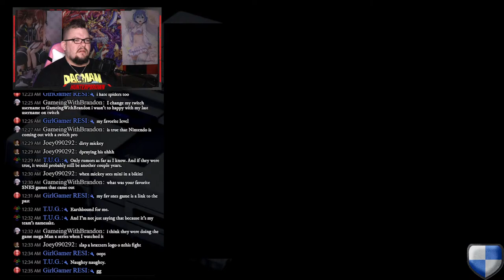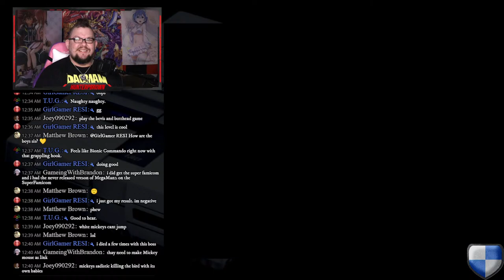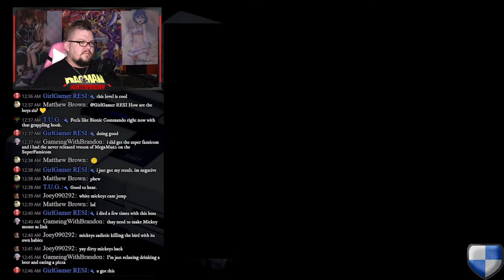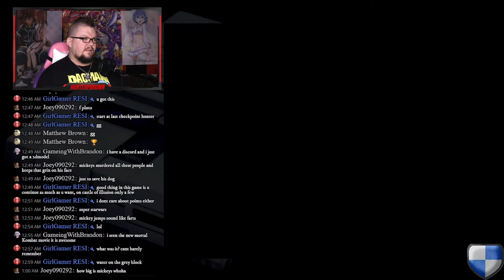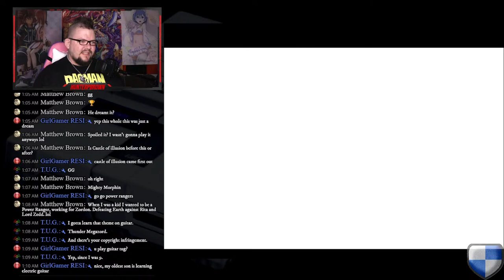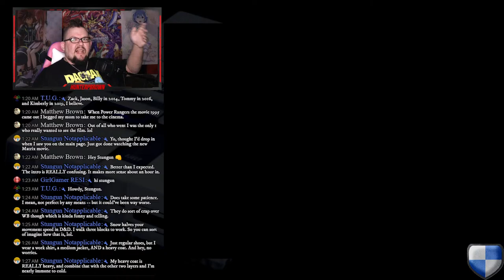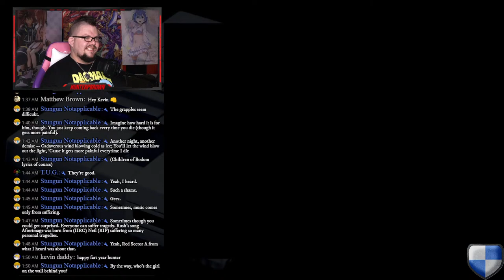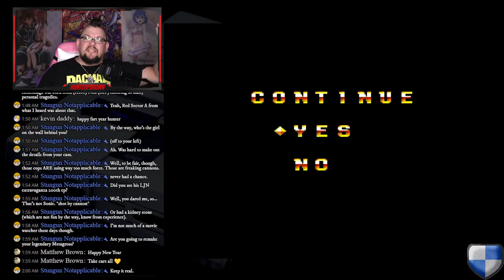NEW YEARS WITH HUNTER P! Let's Play some SNES games!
Happy New Year Everyone!!! Join me as I play Magical Quest starring Mickie Mouse and other SNES games!

Guilded: HunterPBrown